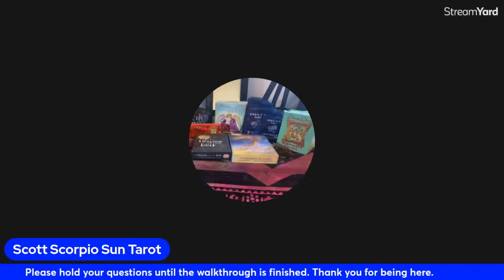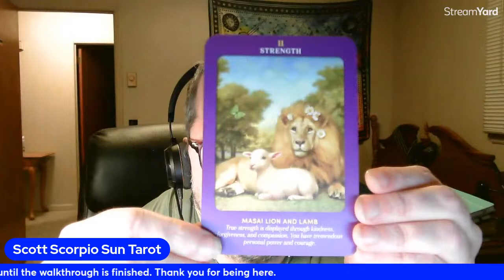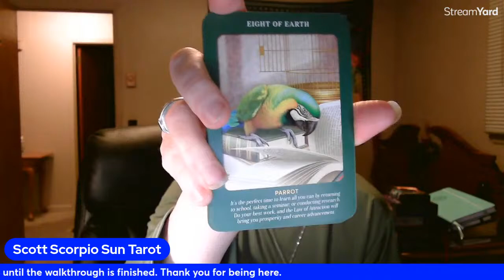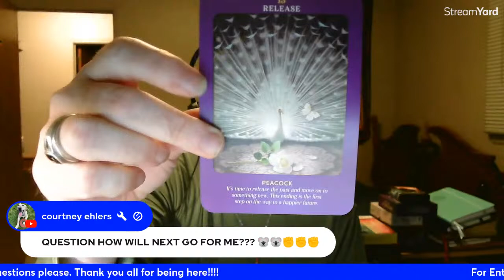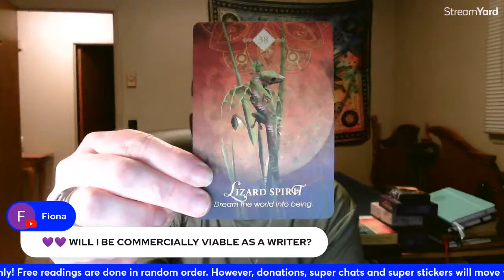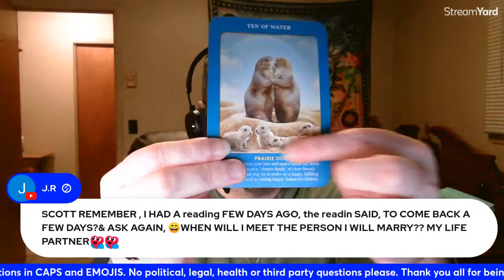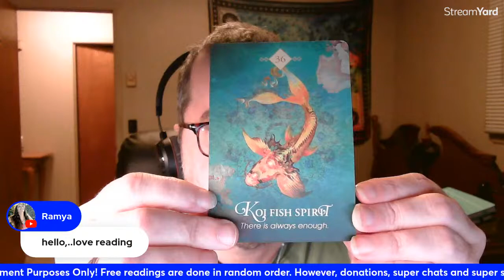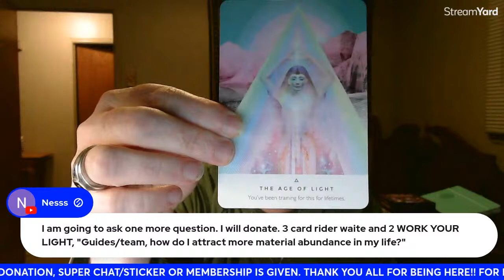A NEW ANIMAL TAROT DECK! LIVE READINGS!!!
~~ WELCOME ALL!!! ~~
PLEASE NO THIRD PARTY, POLITICAL, LEGAL OR MEDICAL QUESTIONS
Readings are done in random order.
Please only ask questions AFTER the CHAT is over.

*FOR PAYPAL PLEASE SELECT "FRIENDS AND FAMILY" TO AVOID CHARGES TAKEN OUT FROM YOUR DONATION.  THANK YOU ALL!